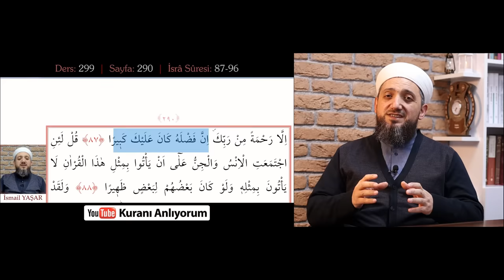Receb'in ilk Gecesi Yapılacaklar? | Reğaib Kandili 2024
üçaylar Regaib gecesi, üç aylar ne zaman başlıyor, cuma günü oruç tutmak, recep orucu, üç aylar orucu, üç aylar başlangıcı ne yapılır, üç aylar 2024, üç ayların fazileti, üç aylar duası, üç aylar ne zaman giriyor